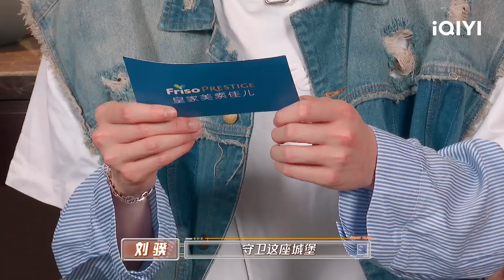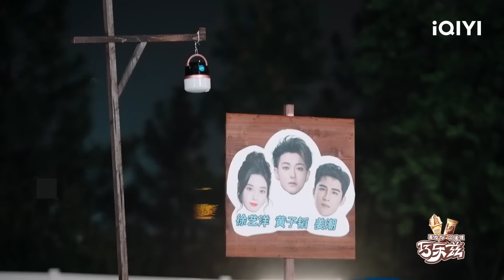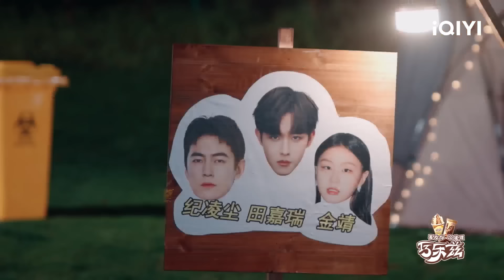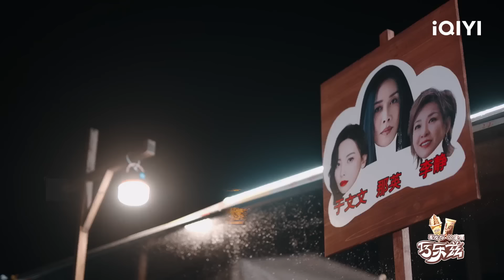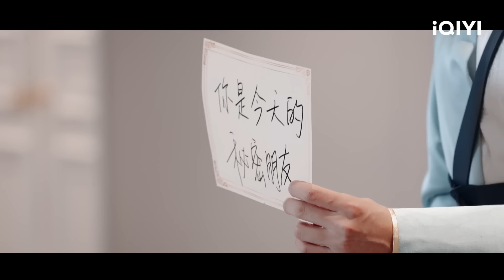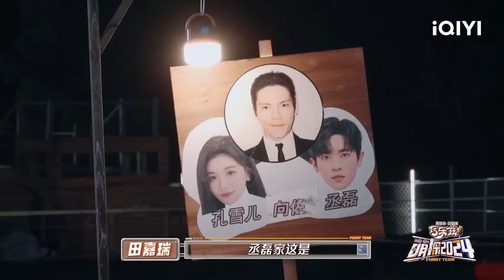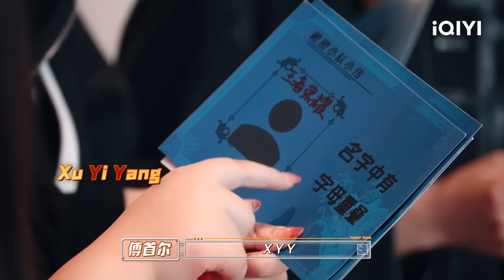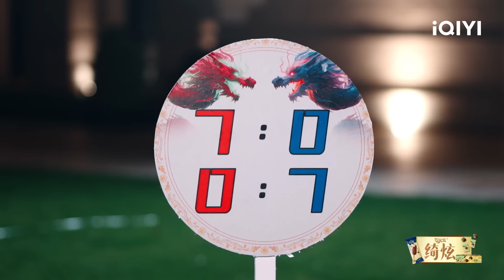【🟡Multi Sub】：金靖田嘉瑞欲策反纪凌尘？ 黄子韬高光时刻以一敌六 | 萌探2024 EP2-下 | The Detectives' Adventures S4 | iQIYI精选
🔔萌探2024再次集结 萌探开嗨 放肆摇摆！​
✨Chapter章节 🥰
00:00 片头
00:10 正片部分
9:30 黄子韬徐艺洋吵架
16:14 纪凌尘明牌玩卧底第一人
23:45 万鹏一人消灭一整队
32:13 黄子韬自曝身份
47:39 金靖躺赢
56:10 金靖最强隐形卧底
1:06:54 下班游戏
1:07:28 下期预告

节目简介：全新“冒险”概念设定，让推理不止于推凶，脱险刺激加入。每期萌探家族将陷入到某个IP奇幻跌宕的险境，运用推理力和团队协作逃脱，以更开放和高超自由度搜证获得线索。本季将延续合家欢国民综的调性，延续影视化沉浸式呈现，突破影视IP局限，以更丰富多元的IP类型，呈现多重反转剧情。

【嘉宾】那英、吴镇宇、黄子韬、孟子义、丞磊、田嘉瑞、高叶、徐志胜